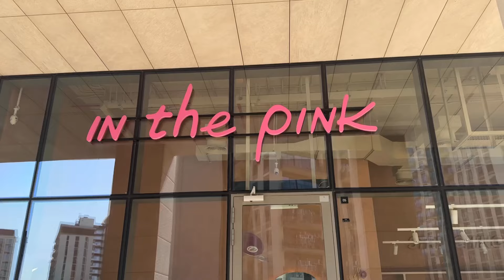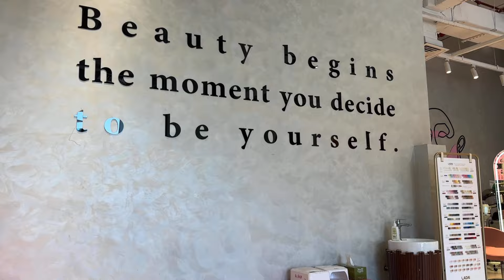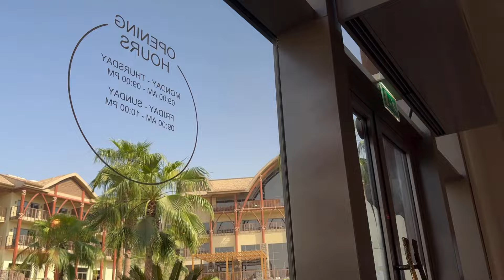VLOG| I TRIED PILATES FOR THE FIRST TIME! | DUBAI DESIGNER OUTLET VILLAGE | SOULSENSES SPA AND MORE!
Hey beautiful!

To become my student and get wholesale supplier information for your business, please contact my team:

Where are my glasses from?

What do I use to film? (Please check the description box of this video for links)